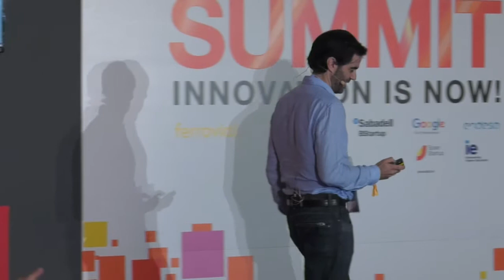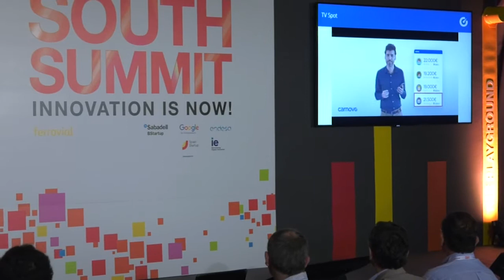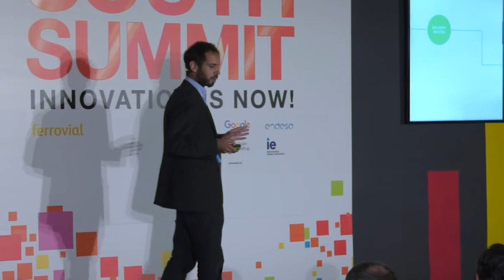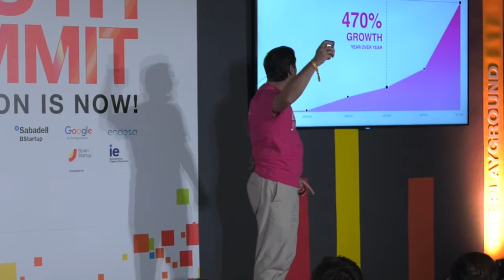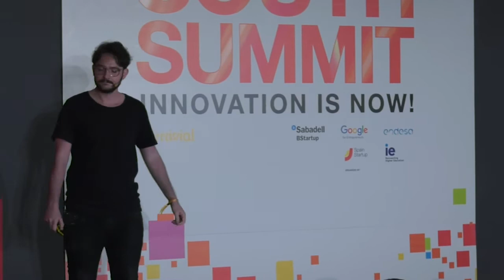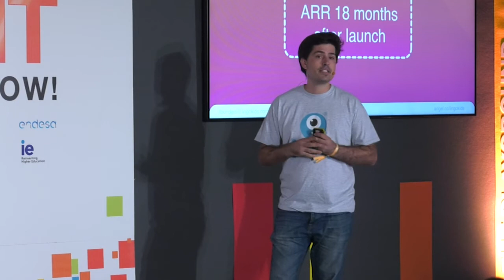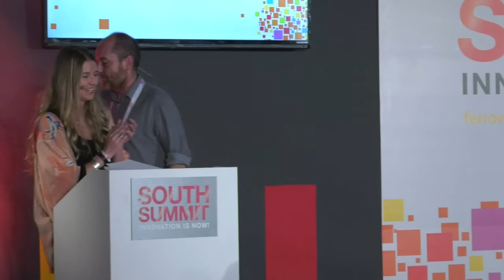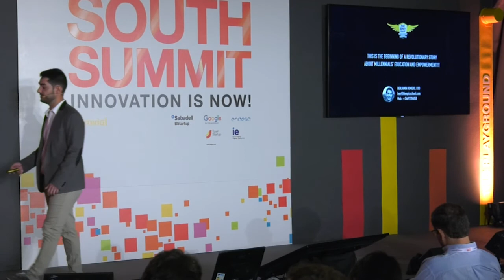SOUTH SUMMIT 2017- B2C Startup Competition Winner Announcement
Playground Stage Oct 5th